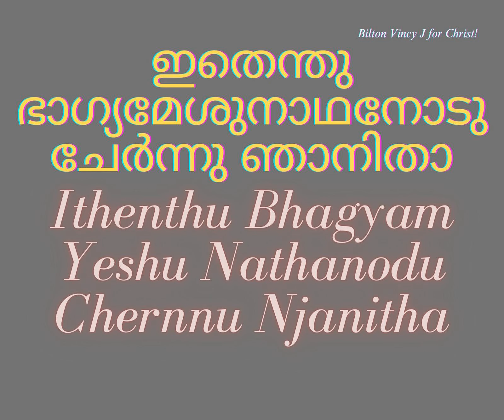Ithenthu Bhagyam Yeshu | ഇതെന്തു ഭാഗ്യമേശുനാഥനോടു Female Version|Lyrics is given in the description👇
Lyrics  : T K Samuel | Singer : Elizabeth Raju
Lyrics in Malayalam:

ഇതെന്തു ഭാഗ്യമേശുനാഥനോടു ചേർന്നു ഞാനിതാ
ഇത്ര ശ്രേഷ്ഠനാഥനെന്‍റെ മിത്രമായ് ഭവിച്ചു ഹാ!

ഒരിക്കലും പിരിഞ്ഞുപോയിടാത്തൊരുറ്റ സ്നേഹിതൻ
ശരിക്കു സൽപ്രബോധനങ്ങൾ തന്നു താങ്ങിടുന്നവൻ
തനിക്കു തുല്യനില്ല ഭൂവിൽ അന്യനിത്ര നല്ലവൻ;-

കരുത്താനാമ്  അവൻ കരത്തിനാൽ പിടിച്ചിരിക്കയാൽ
ഒരുത്തനും പിടിച്ചു വേർപിരിക്കുവാൻ കഴിഞ്ഞിടാ
വിരുദ്ധമായ് വരുന്നതൊന്നുമേതുമേ ഭയന്നിടാ;-

അനാഥനല്ല ഞാനിനിയനുഗ്രഹാവകാശിയായ്
അനാദി നിർണ്ണയപ്രകാരമെന്നെയും വിളിക്കയാൽ
വിനാശമില്ലെനിക്കിനി അനാമയം വസിച്ചിടാം;-

നശിക്കുമീ ധരയ്ക്കുമീതിലുള്ള തൊക്കെയെങ്കിലും
നശിക്കയില്ല നാഥനാമവന്‍റെ വാക്കൊരിക്കലും
വസിച്ചിടാമതിൽ രസിച്ചു വിശ്വസിച്ചു നിശ്ചയം;-

പ്രമോദമെന്നു ഭൂമയർ ഗണിച്ചിടുന്നതൊക്കെയും
പ്രമാദമെന്നറിഞ്ഞു ഞാനവന്നടുത്തണഞ്ഞതാൽ
പ്രസാദമുള്ളതെന്ത-വന്നതെന്നറിഞ്ഞമർന്നിടാം

Lyrics in Manglish:

Ithenthu bhagyam yeshu nathanodu chernnu njanitha
Ithra shreshta nathanente mithramay bhavichu ha!

1 orikkalum pirinju poidathorutta snehithan
shariku sal prabodhangal thannu thangidunnavan
thaniku thullyanilla bhuvil annyanithra nallvan;-

2 karuthanam avan karathinal pidichirickkayal
oruthanum pidichu verpirikkuvan kazhinjida
virudhamay varunnathonnum ethume bhayannida;-

3 anadhanalla njanini anugraha'vakashiyai
anadi nirnnaya'prakaram enneyum vilikkayal
vinasha'millenikkini anamayam vasichidam;-

4 nashikume dharadku'methilulla'thokke engkilum
nashikkailla nadhanamavante vakorikalum
vasichidamathil rasichu vishvasichu nishchayam;-

5 pramodamennu bhumayar ganichidunna-thokkeyum
pramada'mennarinju njan'avannadutha ananjathaal
prasadamulla'thenda'vanna thennarinja'marnnidam;-